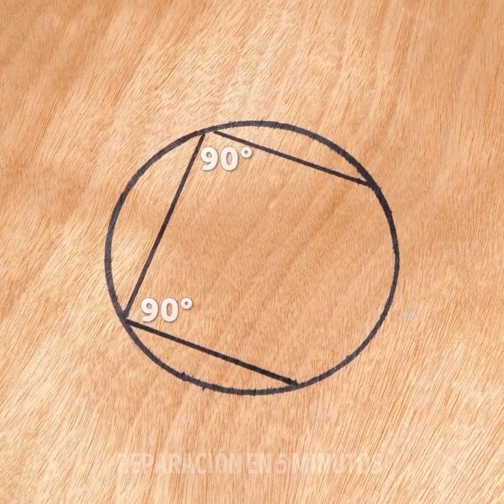¡Arreglar suelos, paredes y techos para un cambio de imagen impresionante!